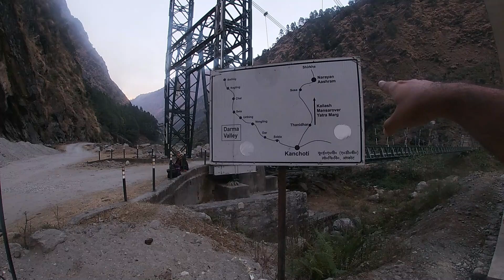Dharchula to Narayan Ashram EP01 | UNEXPLORED CHAUDAS VALLEY. BANJARA ON HILLS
In this video we have covered the journey from Dharchula to Narayan Ashram  stayed in TRH (Tourist Rest House) at Dharchula where we payed INR 900 for a night and left for Naryan Ashram at 11am and reached at 7pm covering 65km offroads.

Device i used to shoot the vlog :

Action Camera: DJI OSMO ACTION CAMERA

Drone: https: DJI MAVIC MINI

Monopod:

TRIPOD: DIGITECH
THIS VIDEO PROVIDE FULL INFORMATION ON KEDARNATH TREK FOR MORE INFO LEAVE YOUR QUERIES IN COMMENTS

1. HOW LONG IS KEDARNATH TREK
2. HOW TO REACH SONPRAYAG
3. HOW LONG IT TAKES TO COMPLETE THE TREK
4. BEST TIME TO  GO FOR KEDARNATH TREK
5. PLACES TO STAY IN KEDARNATH
6. KIND OF FOOD AVAILABLE IN KEDARNATH

Monopod:

TRIPOD: DIGITECH